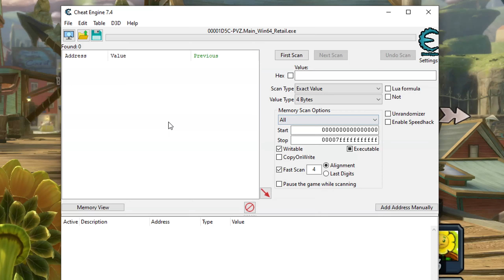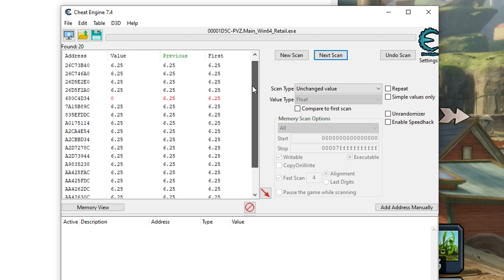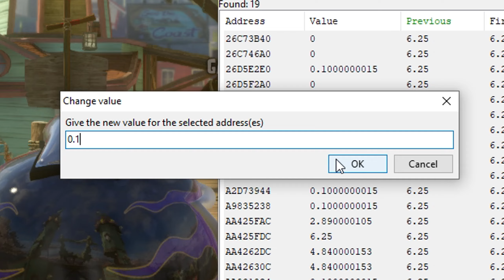Как увеличить скорость передвижения с помощью чит энджина в PvZ GW1